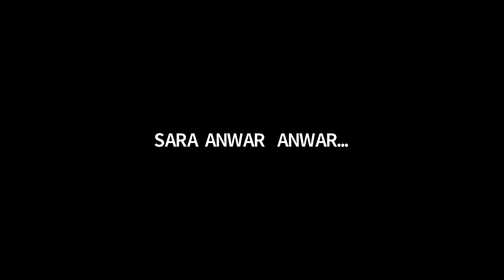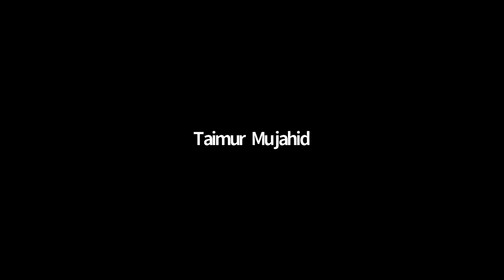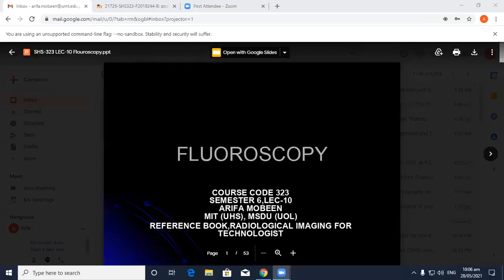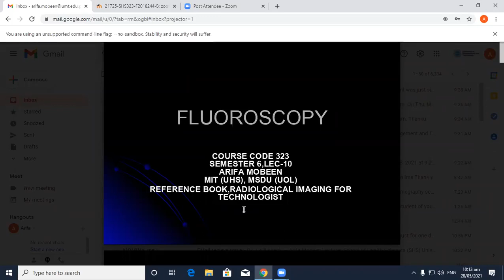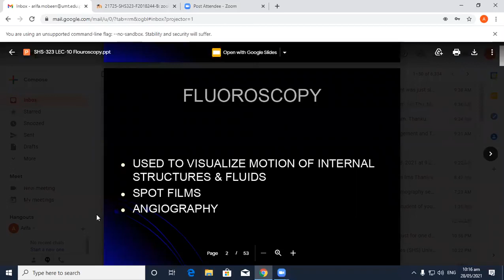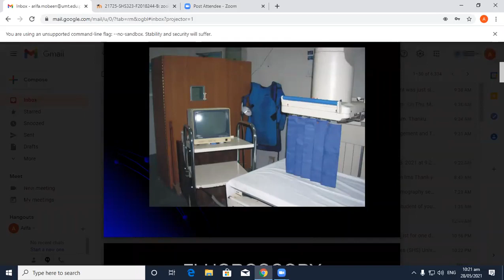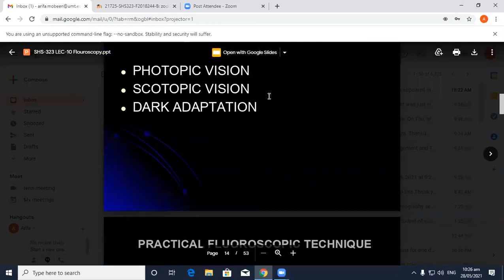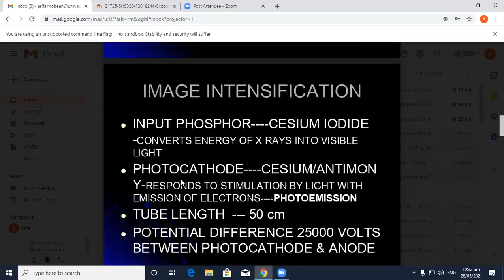Mammography Lec 10 | SHS 323 Lec 10 | SHS 323 Mammography Lecture 10 | Lecture 10 FLOUROSCOPY